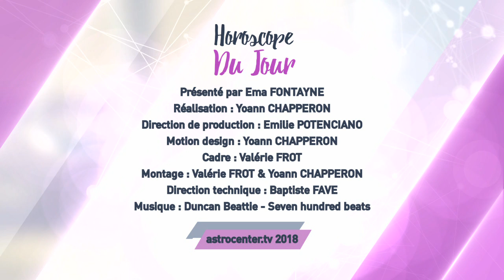Horoscope du jour gratuit du 20 Janvier 2019 par Astrocenter